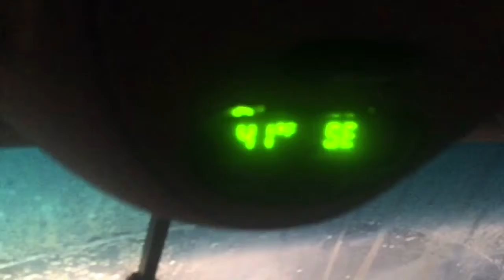VLOG 31-TRAFFIC AND CAR ACCIDENTS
Having to deal with traffic trying to get home from work sucks!